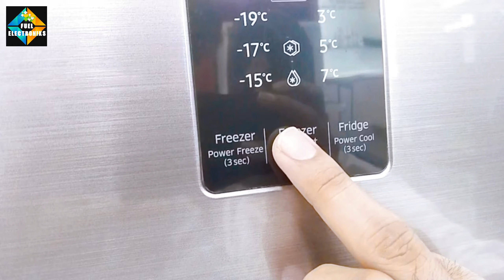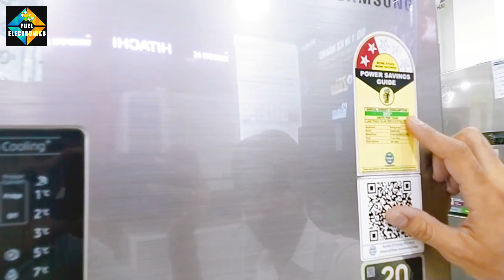SAMSUNG | RT42C5532S8 | Features | 5 In 1 Convertible